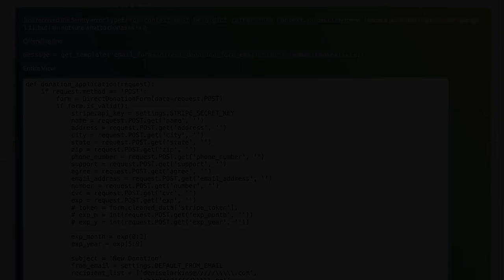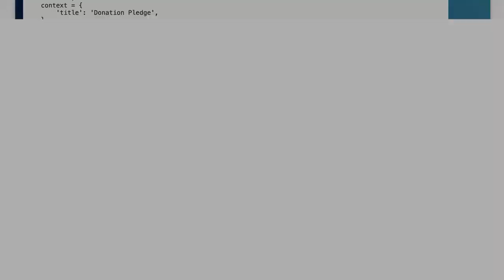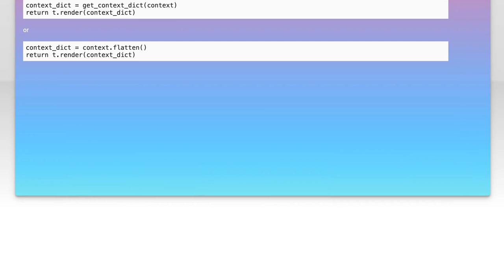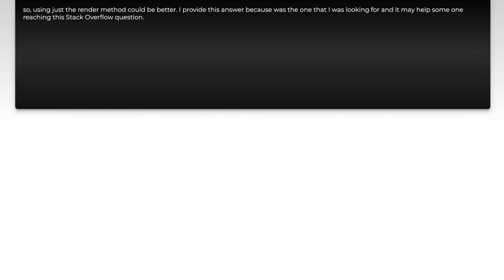Django 1.11 TypeError context must be a dict rather than Context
python: Django 1.11 TypeError context must be a dict rather than Context

Related to: python, django, django-views